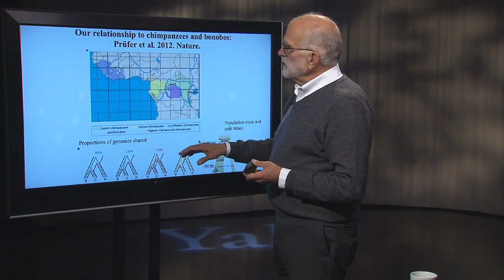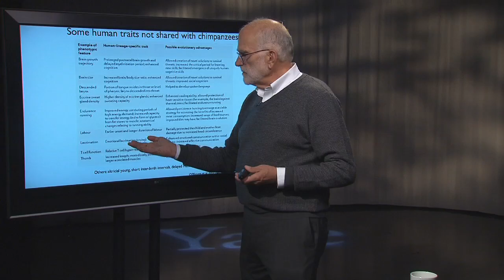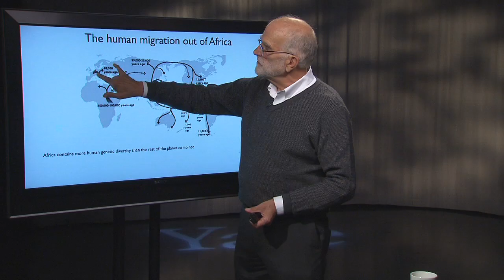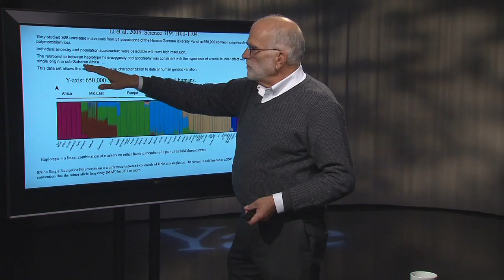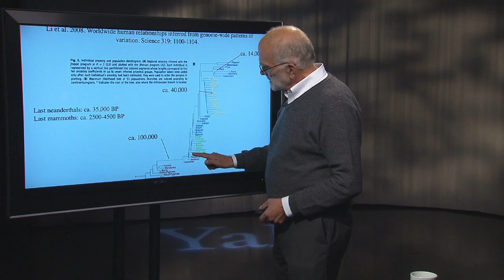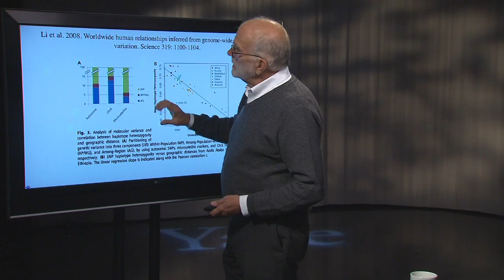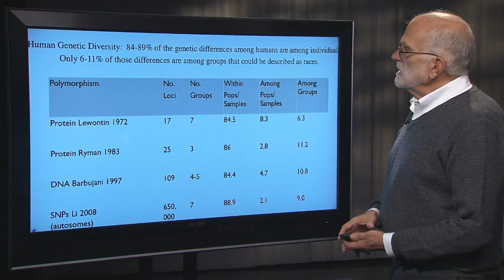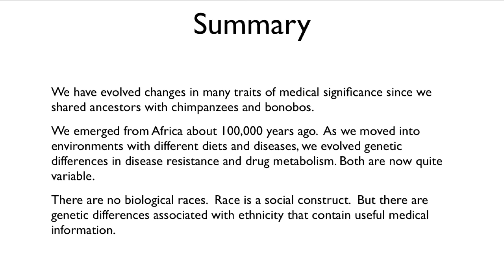2.2 What is a patient? Recent History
In this second lecture of the second section of the course, Prof. Stearns discusses the significance of recent human evolution for medical issues. He covers the unique aspects of human biology, evolution in and emergence from Africa, and global human genetic variation.